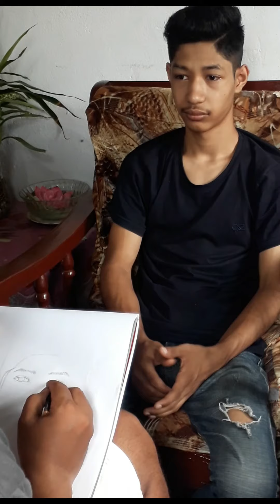#1 Live sketch demonstration full video. : RAM K. SKETCH & PANTING